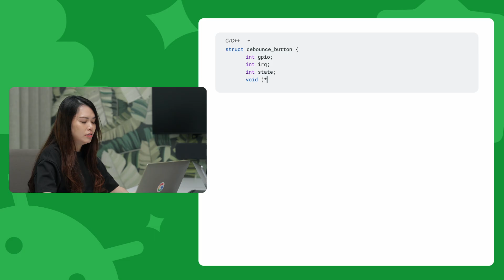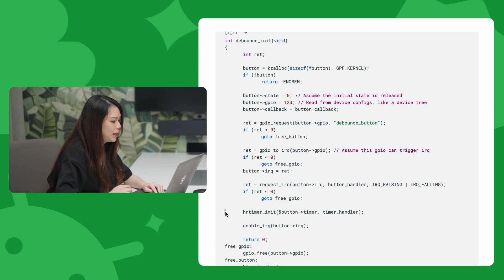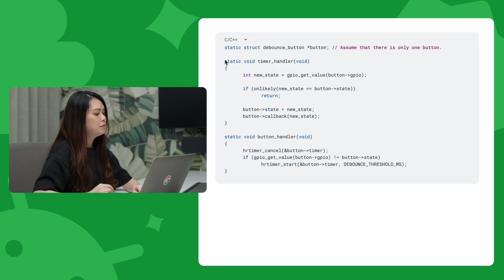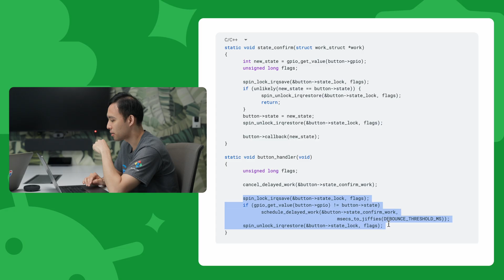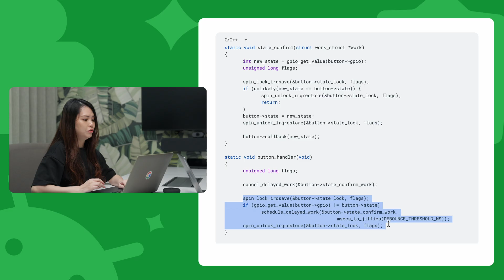How to prepare for a Coding Interview for Embedded SWE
In this video, Googlers working at Google Taiwan demonstrate their thought processes and problem-solving skills in a mock coding interview for embedded SWE. Watch as they tackle a challenging coding problem, highlighting key strategies and techniques that Google Engineers use on a daily basis. From understanding the problem to creating an efficient solution, this video offers invaluable insights into the mind of a Google Embedded SWE Engineer.